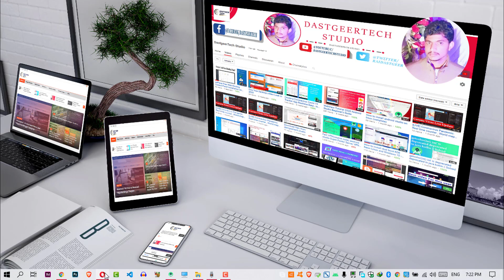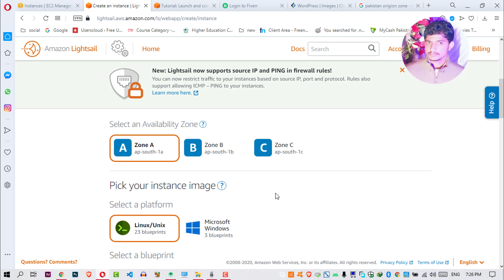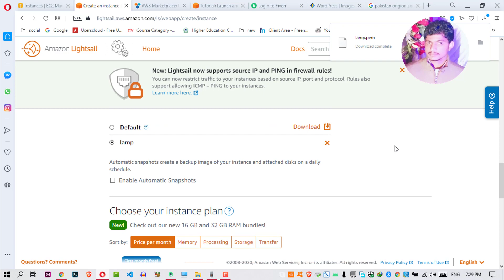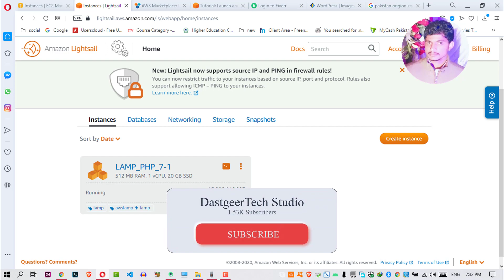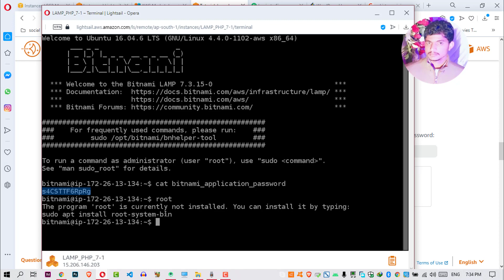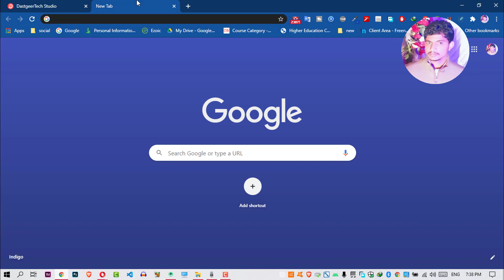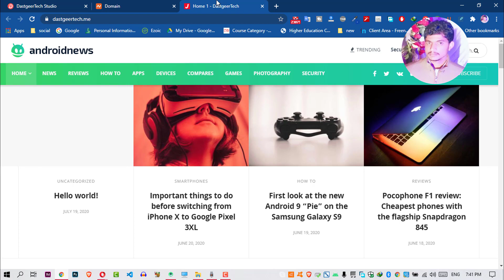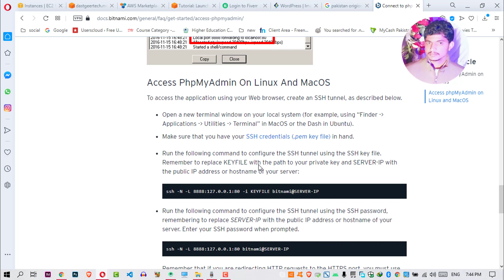How to Install LAMP on aws lightsail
Launch and configure a LAMP instance in Amazon Lightsail

Contents

Step 1: Sign up for AWS

Step 2: Create a LAMP instance in Lightsail

Step 3: Connect to your instance via SSH and get the application password for your LAMP instance

Step 4: Install an application on top of your LAMP instance[next video]

Step 5: Create a Lightsail static IP address and attach it to your LAMP instance

Step 6: Create a Lightsail DNS zone and map a domain to your LAMP instance

mysql,phpmyadmin,amazon lightsail,lightsail,amazon lightsail tutorial,awslightsail,amazon lightsail practical,amazon lightsail setup,aws lightsail instances,aws lightsail linux,amazon lightsail setup step by step,lightsail configuration,how to configure aws lightsail,how to setup aws lightsail,get started with bitnami application using amazon lightsail,how to host a website on aws lightsail,how to install and configurelightsail,How to InstallLAMPonawslightsail